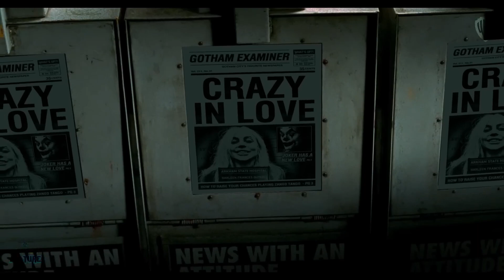JOKER 2 Folie à Deux – First Trailer 2024 Lady Gaga, Joaquin Phoenix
Joker: Folie à Deux is an upcoming American musical thriller film slated to be a sequel to the 2019 film Joker. Joaquin Phoenix reprises his role as the DC Comics character the Joker, and Lady Gaga plays Harley Quinn. Zazie Beetz also reprises her role from the first film.